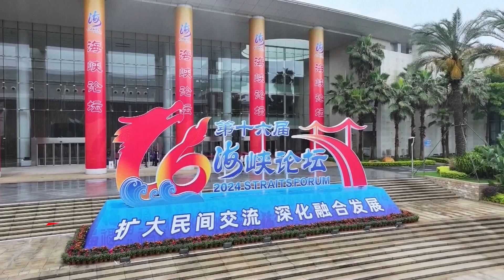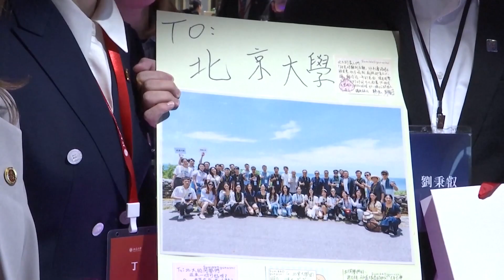В Форуме берегов Тайваньского пролива приняли участие тысячи представителей острова